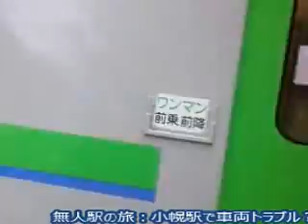無人駅の旅～室蘭本線小幌駅で車両トラブル？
北海道B級旅バラエティー「ノースアイランド」より
無人駅リポート～小幌駅で車両トラブル？

日本一の秘境駅、小幌駅に到着。
すぐに出発するはずの列車がなかなか動き出さない。
もしかしてトラブル？駅に残された我々は帰れなくなっちゃうの？という不安が・・・

【戦国無人駅～静狩・小幌⇒崎守（室蘭本線）編】
出演：山田大輔/うみぼうず